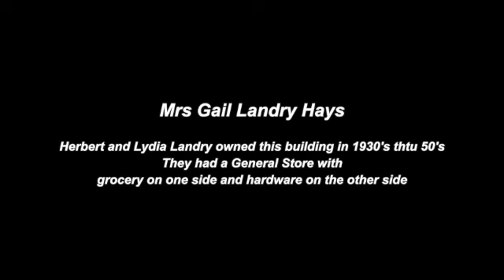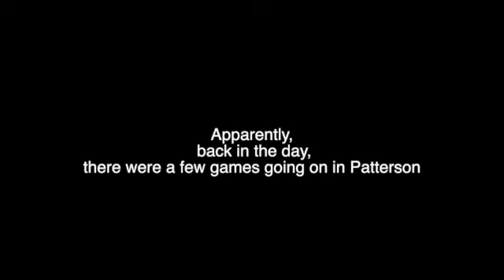A history story from Mrs Gail Landry Hays.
Mrs Gail was born on 1009 Main St., Patterson La in 1936.  Enjoy this live history lesson as she recalls the structure and her time growing up in Patterson